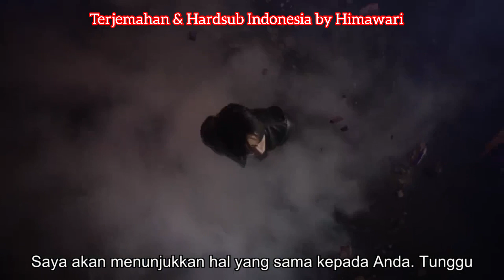Terjemahan Indonesia Can I - Lee Jun Ho (2 PM) Versi Jepang